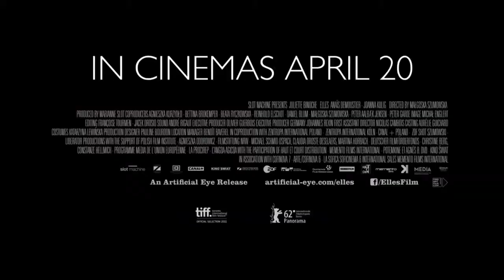[HD] Elles Trailer 720p